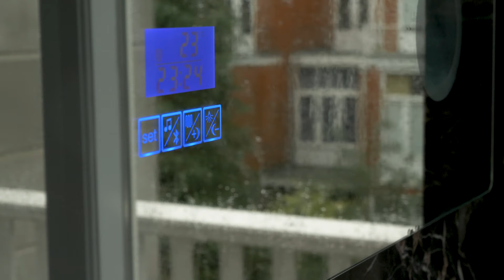The Hague Family House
Production company: Flare Department
Producer: Lieve Claessens
Director: Bas Goossens
Editor: Lieve Claessens